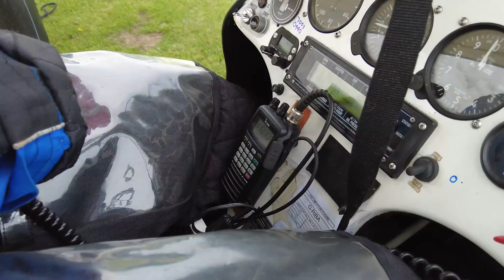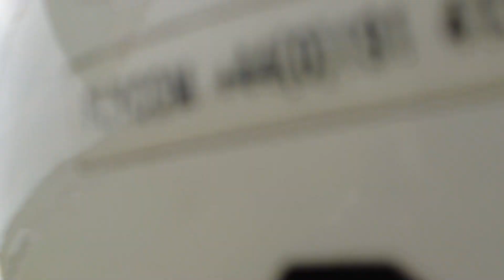Reach for the Skies with Richard Murphy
An alternative tale to the one about Sir Douglas Bader!
An Applecatcher  Film
An afternoon of flying around East Lothian with Richard Murphy aka Pink Leader.